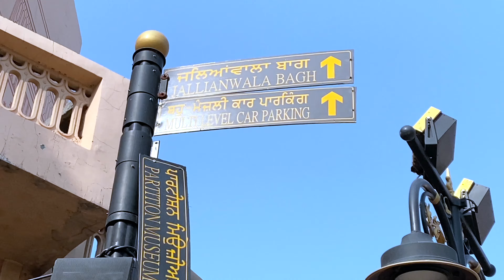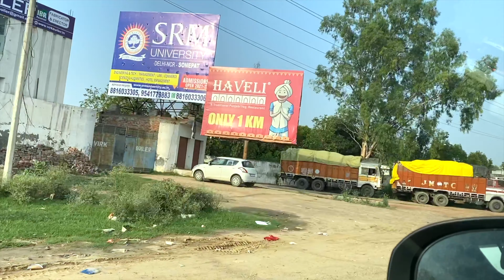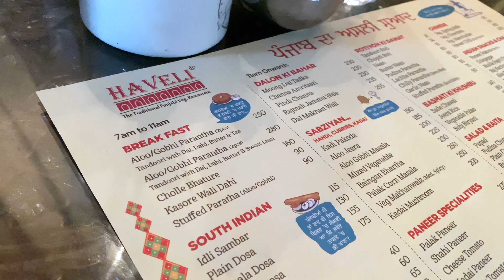Rangla Punjab 🥘| The Haveli Jalandhar | VLOG#2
They say the way to a man's heart goes through his Stomach. We found the way and food that fills the stomach too

Travel with us to get a glimpse of both, mouth watery food and one of a kind travel experience.

Sounds used in the video

VLOGGING SETUP
Primary Vlogging Camera | Canon M50 Mark II
Primary Vlogging Lens | Canon 10-18mm f4.5
Secondary Vlogging Lens | Sigma 16mm f1.4
Portrait Lens | Canon 50mm f1.8
Primary Vlogging Mic | Rode VideoMic Pro
Secondary Vlogging Mic | Rode Video Micro
Vlogging Grip HG-100TBR

Backup Vlogging Camera | I Phone 11
Camera Vlogging Grip | Realme Selfie stick
Portable Light | Ulanzi LED Light
Telephoto Lens | Canon 75-300mm f4

ACTION/UNDER WATER VLOGGING SETUP
Vlogging action Camera | DJI Osmo Action